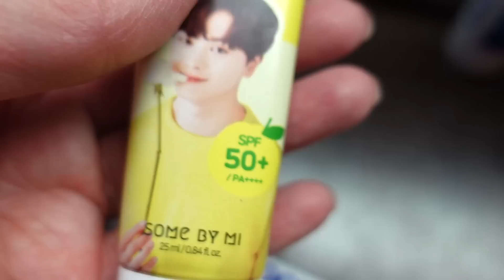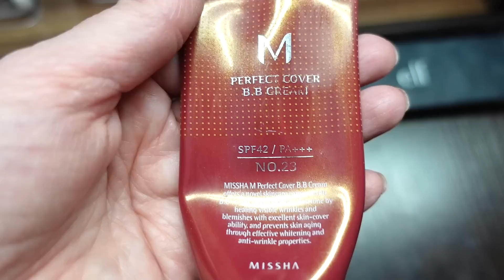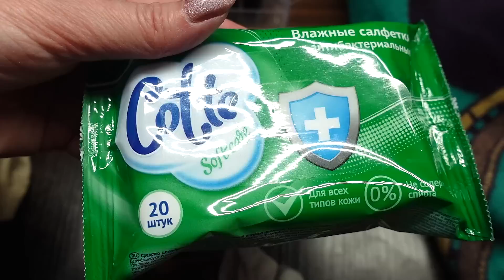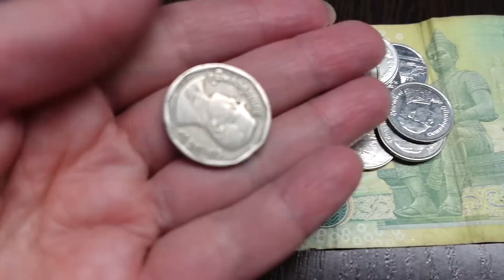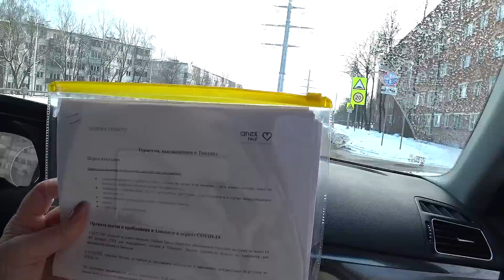Что в моем чемодане.Собираемся в Таиланд@SubTatiana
Большая просьба, у кого установлено VPN, включайте пожалуйста это приложение при просмотре видео. Спасибо за понимание))))
РЕКЛАМОДАТЕЛИ!
Вместо надоедливой YouTube рекламы с удовольствием включу в свои видео ваши рекламные ролики. И зрителям интересно — и для вас польза.